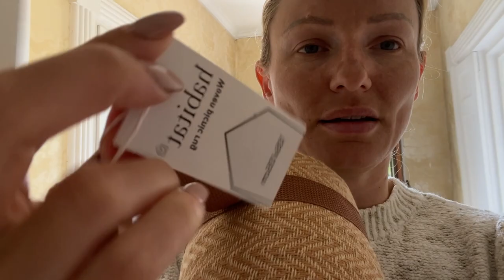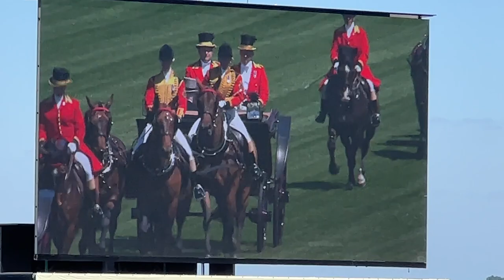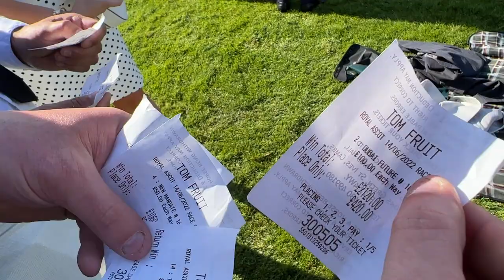COME WITH ME TO ROYAL ASCOT | MALLORCA YACHTING HOLIDAY | WINNING £10,000 AT THE RACES | HOPE & IVY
Hey my lovelies, I hope you're all making the most of this gorgeous weather, myself and my partner David managed a few days away last week out to Mallorca. for some much needed relaxation and fun. We stayed on our yacht for 3 nights before heading to our villa for the weekend.

This Vlog covers a little of what we got up to, I actually decided not to do too much filming and I didn't take any selfies whilst on our trip, instead I enjoyed the surroundings and finally finished my book The Duchess about Wallis Simpson and King Edwards abdication.

Then we headed off to Royal Ascot for the opening race day, always my favourite day to go where we managed to get close to the action and were even filmed by the Daily Mail's videographer for their fashion coverage of the day.

I'm not much of a gambler but two of our friends in our group have developed quite the knack for big winnings on the day and over all our group (including my £38 haha) winnings were just over £10,000 for the day!

I hope you all enjoy this vlog and I look forward to getting back to sharing my fashion hauls with you soon.